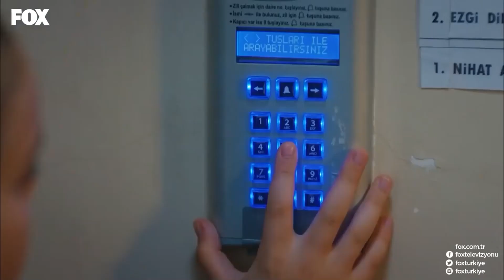Mine Se Escapó De Casa - Su Nombre es Zehra 13 Capítulo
Mine Se Escapó De Casa. ¿DÓNDE ESTÁ ESTA CHICA?

Adi Zehra - (Doblada En Español)

Nadie en Berlín ni en la faz de la tierra puede imaginarse ni esperarse lo que Zehra Şimşek, de 23 años, que nació como hija de una familia turca conservadora, está experimentando!

La serie cuenta la increíble historia de una niña inmigrante turca, Zehra, que comenzó en la casa de la familia pobre y fanática de Berlín y continuó en la mansión de una familia adinerada de Estambul, a la sombra de secretos y crímenes terribles.Como resultado de sucesivos eventos la joven Zehra, a quien su familia iba a dejar a morir en una carretera alegando que había ensuciado su honor y que ni siquiera tenía una identidad, terminará reemplazando a una niña llamada Hande que había estado desaparecida durante siete años. ¡Además, la madre de la niña desaparecida fue invitada a Alemania, al consulado turco e identificó a Zehra como su hija! La madre, feliz de encontrar a su hija, toma a Zehra y se la lleva a Estambul. Zehra va a Estambul sin saber que mayores problemas le aguardaban. Pero Zehra tiene miles de preguntas en su mente. ¿Cómo podría una madre no reconocer a su propia hija? ¿Realmente comparó a Zehra con su hija? Y sobre todo, ¿qué pasó con el verdadero Hande? ¿Qué esconde esta familia?.

Zehra, que se escapó de su padre y su hermano y que por otro lado se pregunta por su verdadera madre, aprenderá sobre los secretos de su nueva familia, y su vida se volverá cada vez más peligrosa redescubriendo el amor".

Actores: Zeynep Çamcı, Alican Yücesoy, Hatice Aslan, İnanç Konukçu, Seda Güven, Hakkı Ergök, Emre Kıvılcım, Ali Meriç, Güneş Hayat, Sohel Altan Gol, Ülkü Hilal Çiftçi

ETIQUETA
PRODUCCIÓN: NTC MEDIA
PRODUCTOR: MEHMET YİĞİT ALP
DIRIGIDA POR: TANER AKVARDAR
GUIÓN: BEKİR BARAN SITKI & MURAT EMİR EREN & RANA MAMATLIOĞLU
GÉNERO: DRAMA